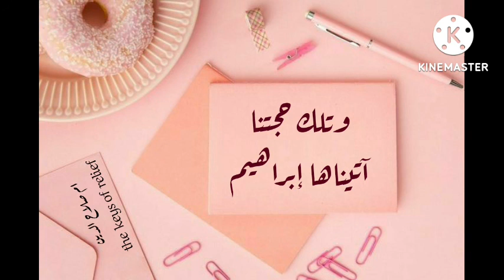قصة سيدنا ابراهيم عليه السلام هاجر وسارة والامتحانات الصعبة (الرزق والذرية ) زمزم والتوكل على الله